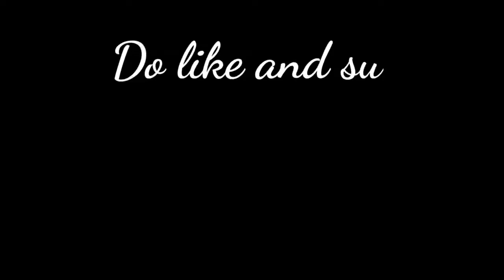Let me down slowly ||Pubg Mobile Montage || VIRUS 3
Oneplus Nord,
Oneplus Nord 56, price, | OnePlus
trailer,
oneplus z full specification, oneplus z unboxing,
Redmi Pubg
jonathan pubg controls, jonathan pubg sensitivity, best 2 finger control pubg, best 2 finger
PUBG MONTAGE
gaming,
Pubg gyroscope,
Jonathan,
solo v squad,
high kills,
Pubg fastest player,
Chinese pros,
players,
k20 Pro gameplay
, t1 scrims,
intense squad,
7t pro, oneplus 7t unboxing, oneplus 7t vs 8, oneplus
7t pubg, oneplus 7t review, oneplus 7t camera, oneplus
7t pro pubg, oneplus 7t pro review, oneplus 7t tamil,
mobile video, pubg mobile season 13, pubg mobile
gameplay, conqueror, conqueror gameplay, Pubg live
I am A Noob Player  Tyring To Do Best In PUBG Mobile... Please Support Me..